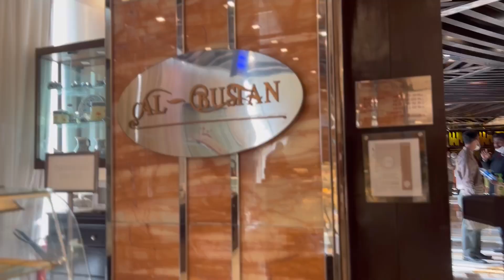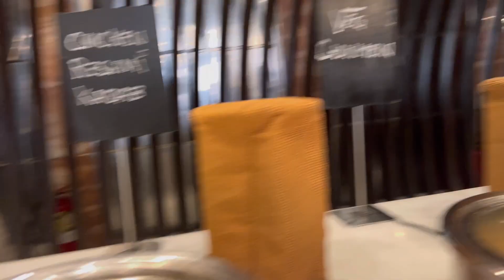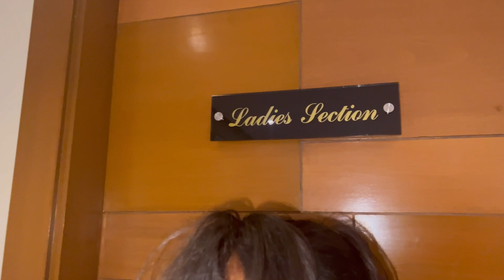MOVENPICK HI TEA AL-BUSTAN| 2500Rs WORTH IT OR NOT? | Healthclub tour 😍